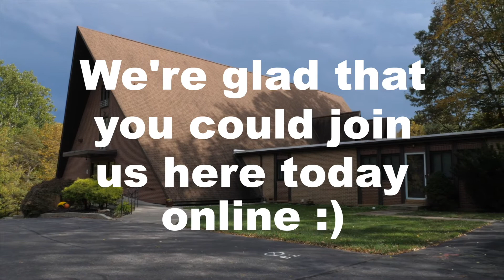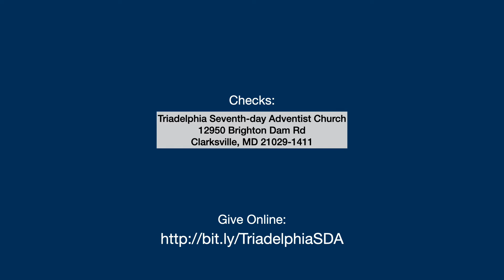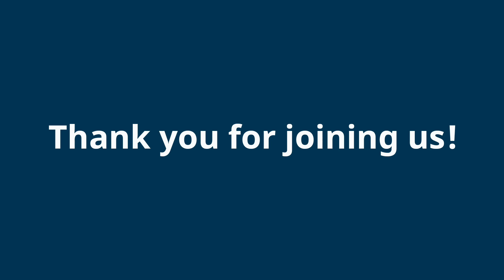Church Service - Oct 17, 2020